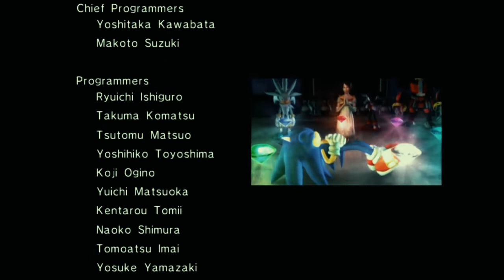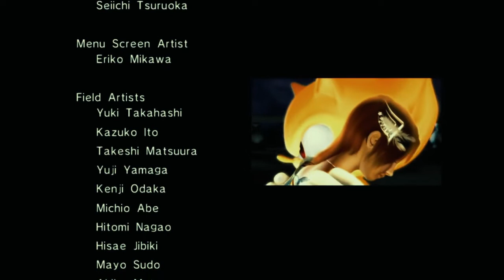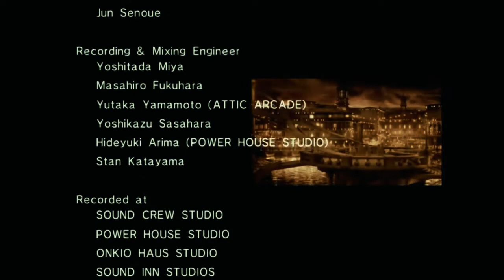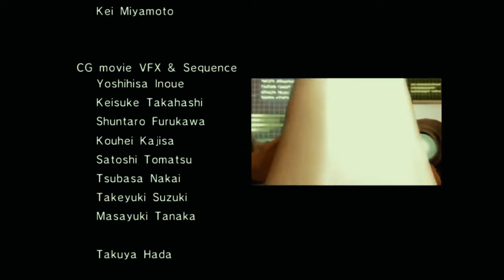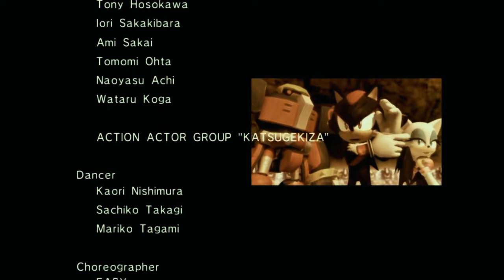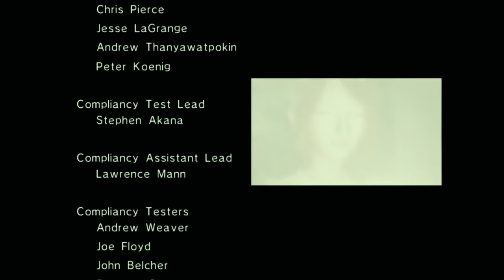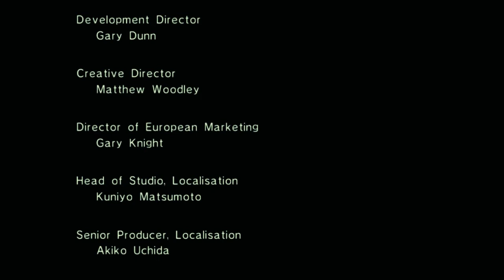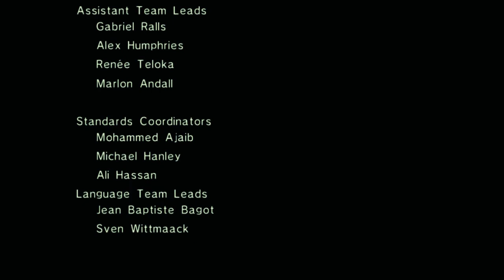Sonic the Hedgehog 2006 MOVIE (720p, 24FPS)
THIS IS A FAN-MADE SONIC MOVIE!

As part of my 10th year anniversary on YouTube, I have re-made Sonic the Hedgehog 2006 video game cutscenes as a movie and remastered it.
Going back, the original video uploaded 9 years ago was just 240p which has pretty lame quality. But check this out and watch! Enjoy the cinematic version!

NOTE: I'm only able to render the whole movie as 720p with 24FPS due to hardware limitations. This took me more than a week to finish the project. I have also removed few scenes that are not needed.